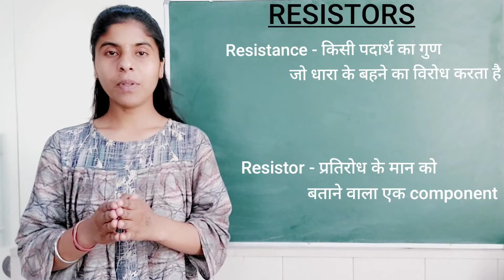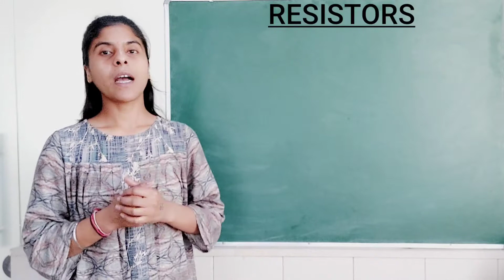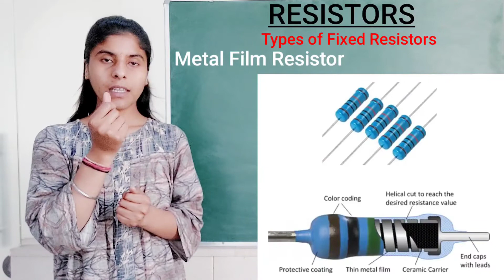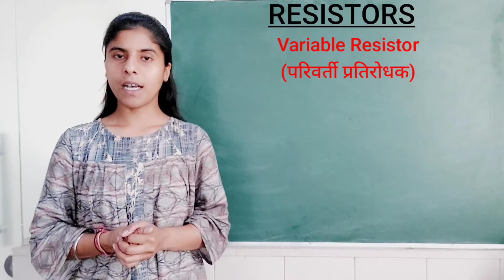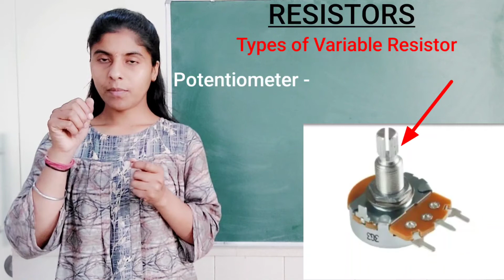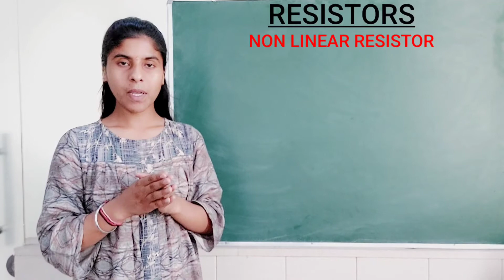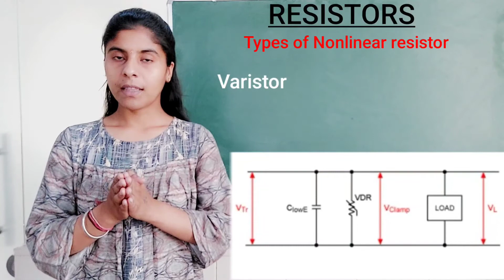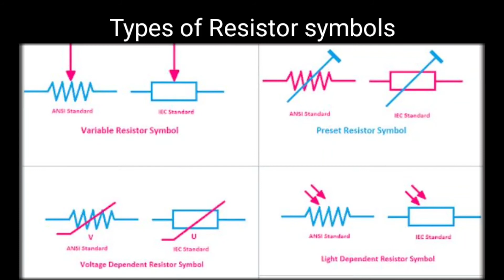ETT - 09 Resistors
A resistor is an electrical component that implements electrical resistance as a circuit element. In electronic circuits, resistors are used to reduce current flow, adjust signal levels, to divide voltages, bias active elements, and terminate transmission lines, among other uses.

रेसिस्टर विद्युत घटक है जो एक सर्किट तत्व के रूप में विद्युत प्रतिरोध को लागू करता है। इलेक्ट्रॉनिक सर्किट में, प्रतिरोधों का उपयोग वर्तमान प्रवाह को कम करने, सिग्नल के स्तर को समायोजित करने, वोल्टेज को विभाजित करने, सक्रिय तत्वों को विभाजित करने और अन्य उपयोगों के बीच ट्रांसमिशन लाइनों को समाप्त करने के लिए किया जाता है।